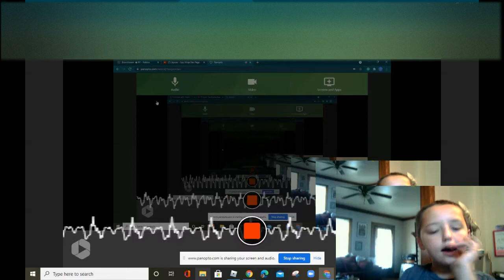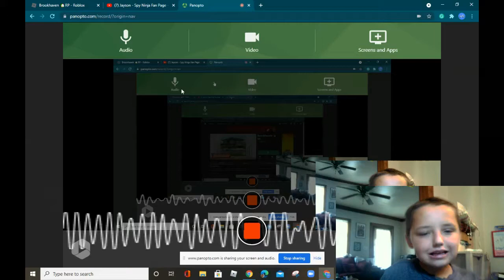Being A Kid In Brookhaven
Go To See My Links beacons.ai/jaysonandbuddy